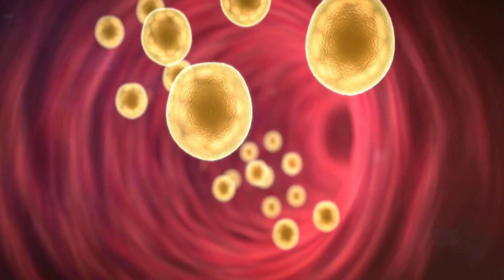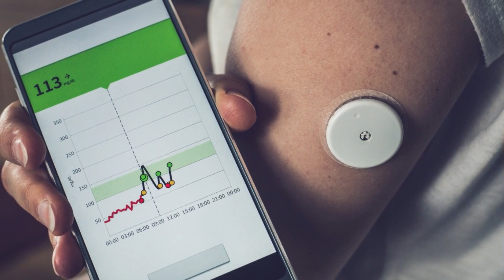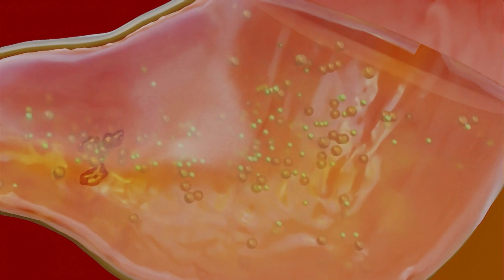Estratégias que melhoram sua sensibilidade à INSULINA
Ai está a chave para ter grandes progressos na musculação, no shape,
na SAÚDE! Sim está tudo relacionado
Saúde e performance podem caminhas juntos
e aqui está um ponto crítico no processo
que pode fazer a diferença entre EVOLUIR
e andar pra trás
Sensibilidade a INSULINA

Você mulher, quer emagrecer comendo tudo que gosta?

Atenção: As mensagens contidas em todos os vídeos de Casal Fitness
não possuem o objetivo de substituir orientação de um profissional
(independente da sua área de atuação). O vídeo é informativo.
Qualquer rotina iniciada por conta própria é de responsabilidade do próprio.